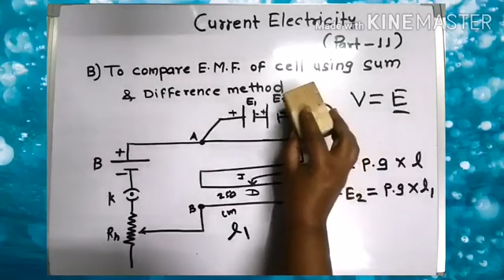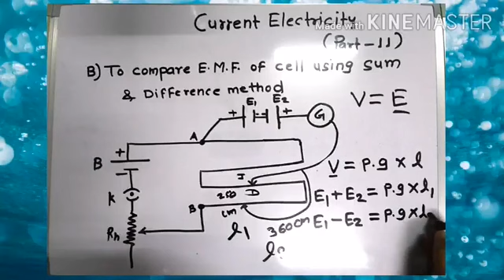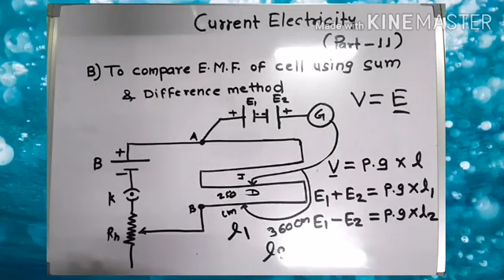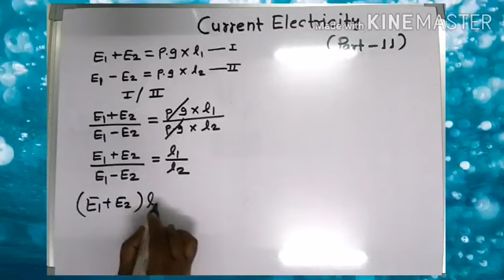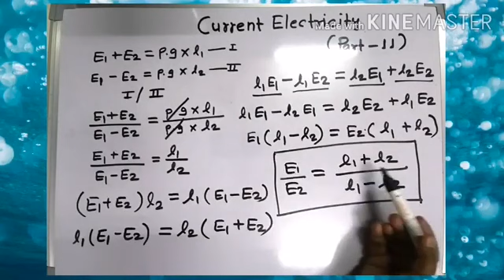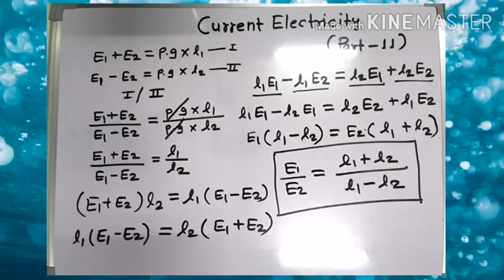CURRENT ELECTRICITY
XII SCI